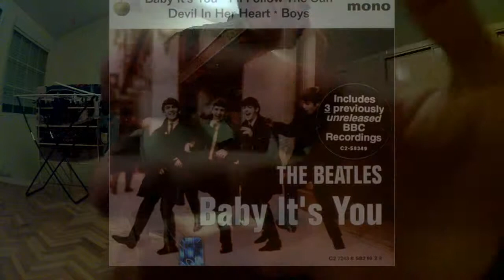Bass cover - Baby it´s you (Please please me) The Beatles